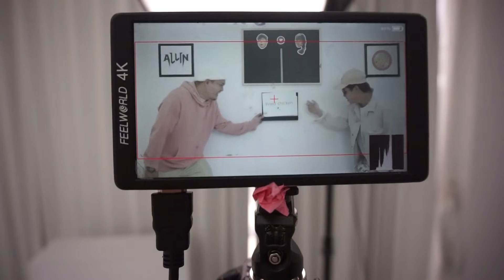ALLIN Vlog Ep.4 - เบื้องหลังการถ่าย MV Say It!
Follow ALLIN

Choreographer by : Nannii Tnkdl